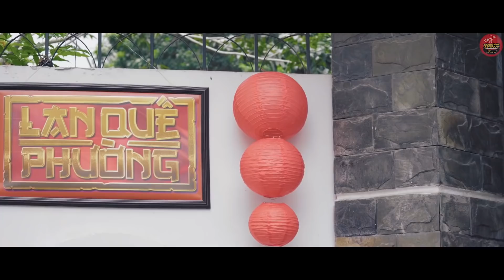Bạn Trai Tôi Là Trùm Cuối | Tập 12 | Trả Thù | PHIM HÀI MỚI HAY VCL Channel